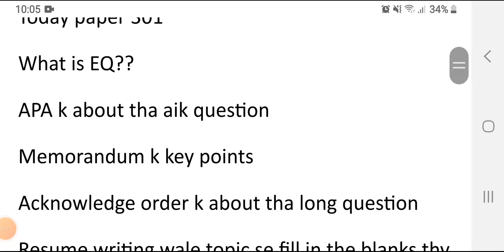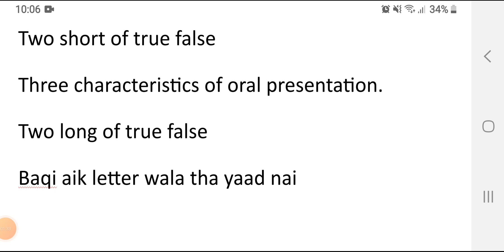Eng301 final term current paper 2023|eng301 final term today paper